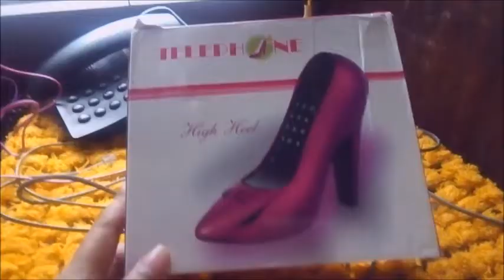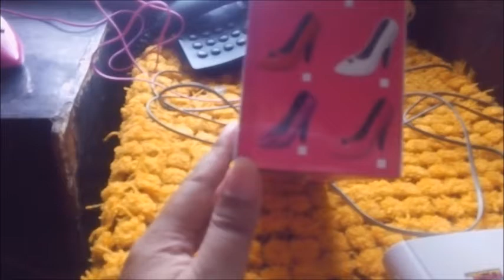TELEPHONE HIGH HEEL - Vlog#43